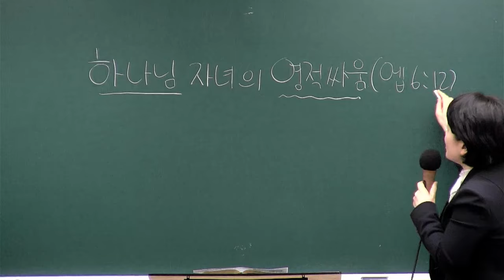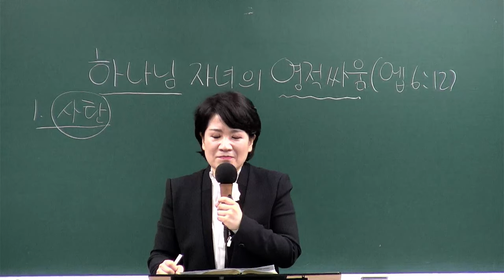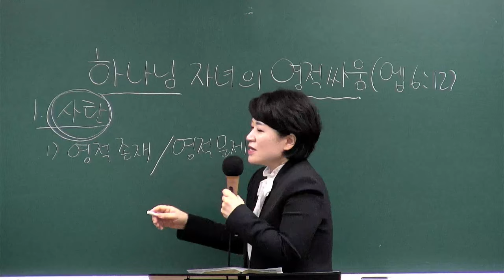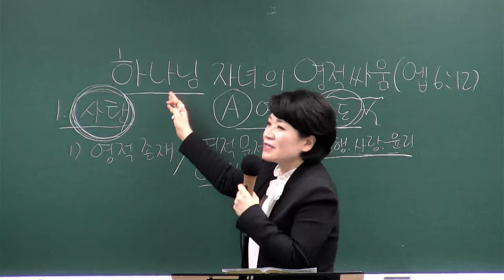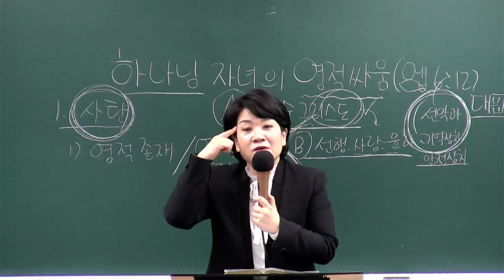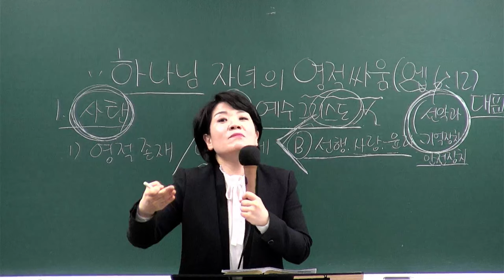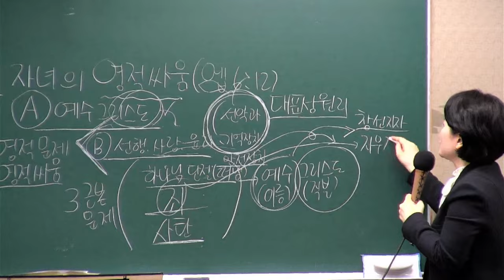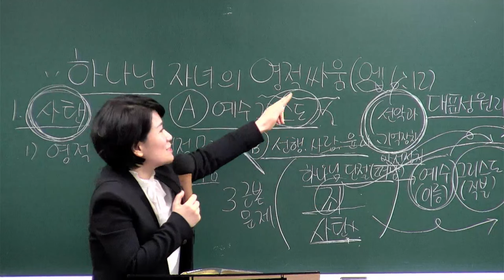[새가족4주교육] (3과) 하나님 자녀의 영적 싸움 - 채수정 목사 2024.01.21 예원교회 새가족위원회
3과- 하나님 자녀의 영적 싸움
말씀: 에베소서 6장 12절
일시: 2024년 1월 21일
강사 : 채수정 목사